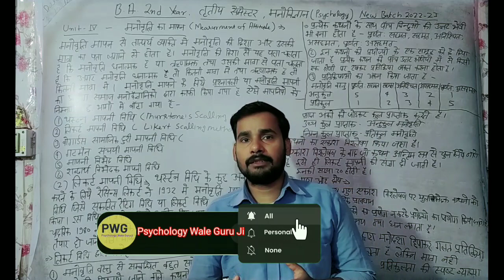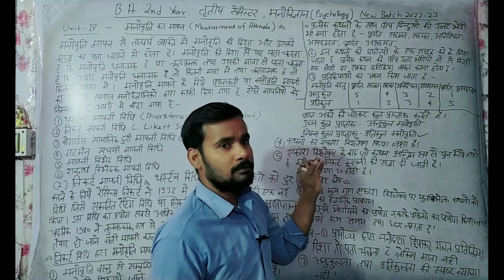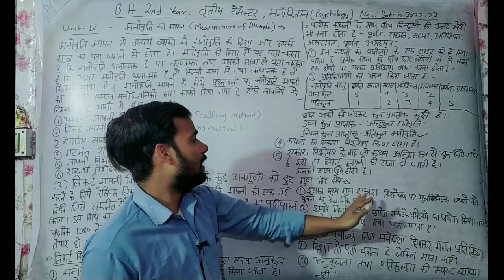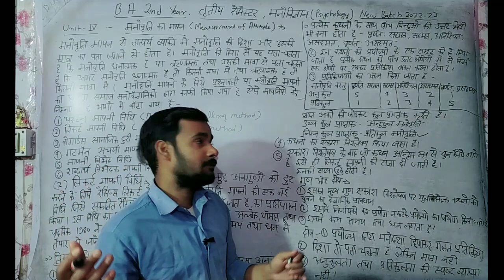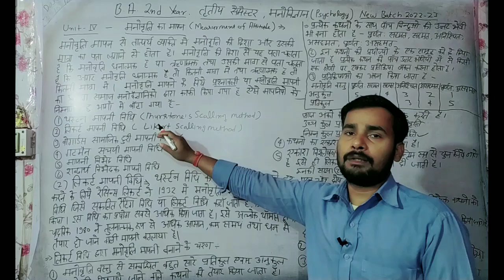मनोवृत्ति का मापन || Measurment Of Attitude || लिकर्ट मापनी विधि || Likert Scalling Method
मनोवृत्ति का मापन || Measurment Of Attitude || लिकर्ट मापनी विधि || Likert Scalling Method ||attitude psychology मनोवृत्ति_का_मापन socialpsychology अभिवृत्ति @psychologywaleguruji

about video:

इस वीडियो में हमने B.A. 2nd year ke तृतीय सेमेस्टर के syallbus के अनुसार unit-4- के जिस महत्वपूर्ण टॉपिक पर बात किया है वह है "मनोवृत्ति/अभिवृत्ति का मापन|| Measurment of Attitude में लिकर्ट मापनी विधि || Likert Scalling Method| के बारे में  बहुत ही आसान भाषा में समझाया है । जो परीक्षा के दृष्टिकोण से बहुत महत्वपूर्ण है।

अभिवृत्ति या मनोवृत्ति क्या है?
मनोवृति मापन से आप क्या समझते हैं?
मनोवृत्ति क्या है इसके संघटकों का वर्णन करें?
आपली मनोवृत्ति कशी ओळखावी?

ba 3Rd semester
psychology of social behaviour
Ba 2nd year psychology
Ba sem 3 psychology
measurement of attitude in hindi attitude meaning
measurement of attitude in psychology